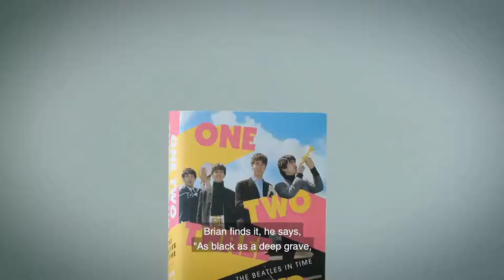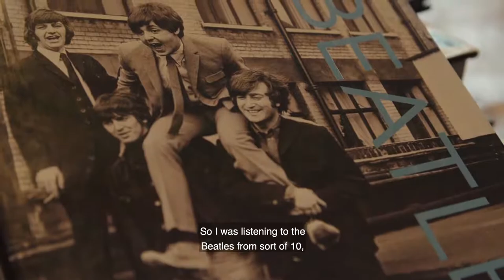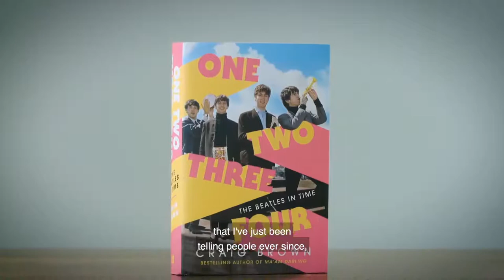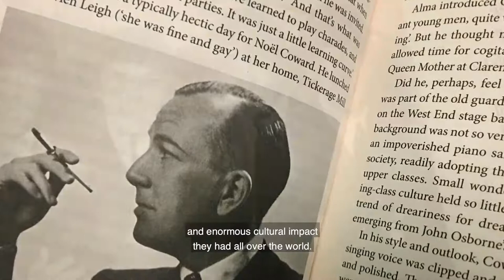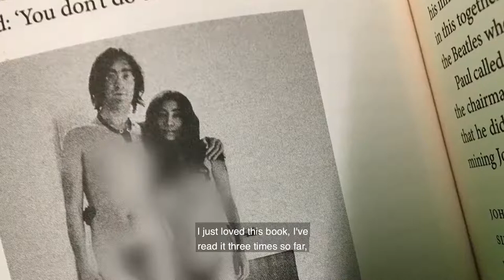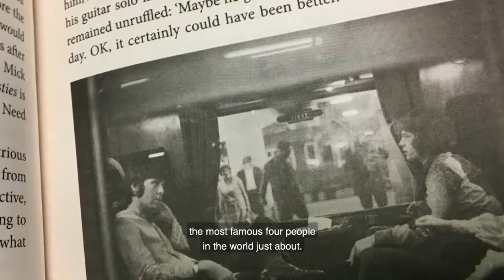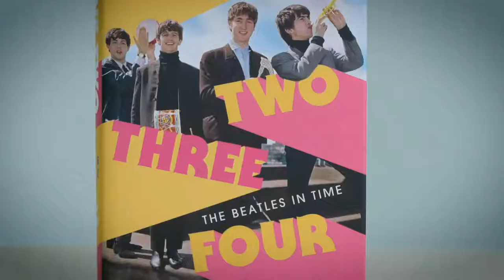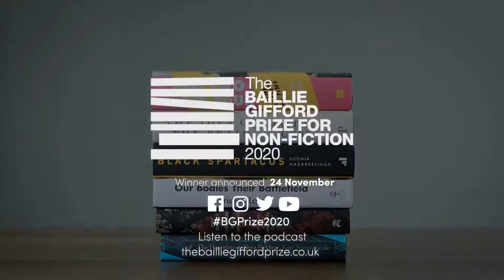One Two Three Four: The Beatles in Time by Craig Brown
We’re live with the first of our exclusive weekly shortlist watch parties on Facebook and YouTube where we’ll hear from Craig Brown, author of One Two Three Four: The Beatles in Time and Mark Billingham, author and self-proclaimed Beatles fanatic, along with judge Bee Wilson.

Don’t miss our mini-podcast airing this Friday 23 October with prize director Toby Mundy in conversation with Craig Brown.  On Apple Music Spotify SoundCloud Entale & Stitcher

Next Wednesday at 5pm (GMT) we’ll be joined by Matthew Cobb, author of The Idea of the Brain: A History, journalist, travel writer, and broadcaster James McConnachie along with 2020 Baillie Gifford Prize judge Simon Ings.

Sign up to the newsletter to hear the latest news